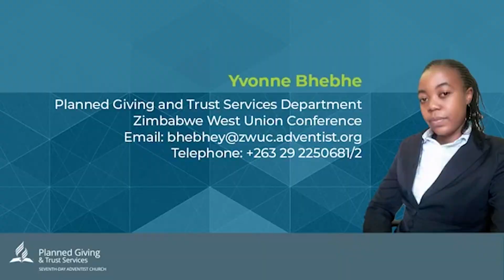A Miracle through prayer! - Good News, News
This week on GNN, Tapiwa shares Rosa's story on the power of prayer! We chat with Noel Sibanda, the Communication Director at the Southern Africa-Indian Ocean Division of Seventh-day Adventists.

To read more stories from the Southern Africa-Indian Ocean Division visit our Send in your story from our region by writing to

0:00 Intro
0:32 ZWUC - An Hour With Treasury
3:19 Rosa's Prayer Miracle!
6:25 Heroes World Championship
11:57 Interview with Noel Sibanda - SID Communication Director
24:39 Outro